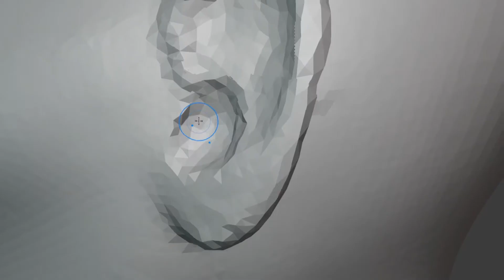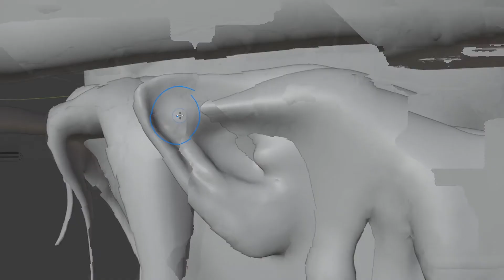'Time' sculpting timelapse | Blender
Blender 2.9 / Eevee render. I didnt record all the process so the final result is a little different because i changed my mind on how it will be. I added some cloth and textures. The skull was imported by a previous project i made.